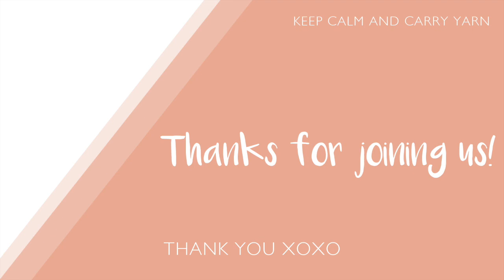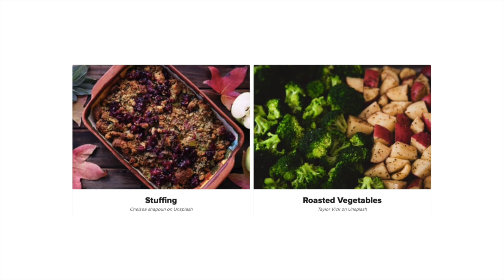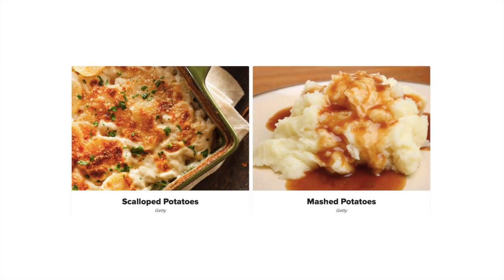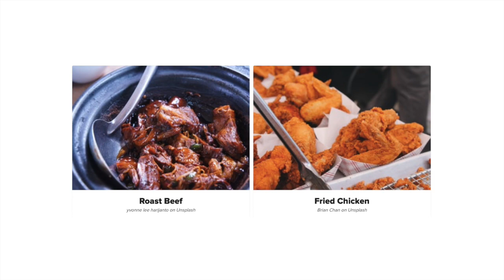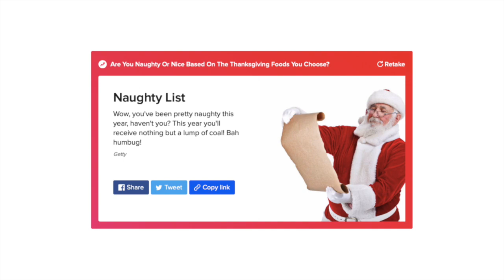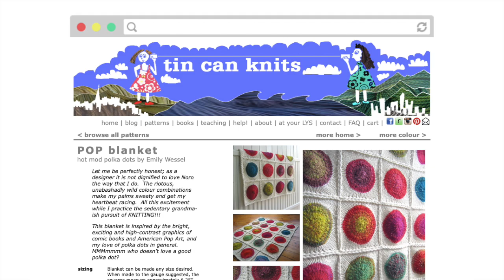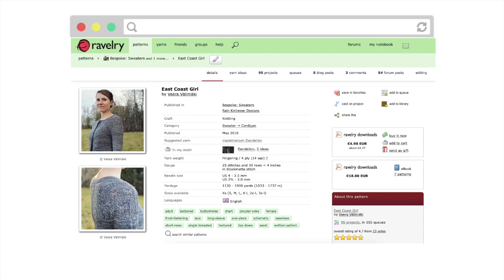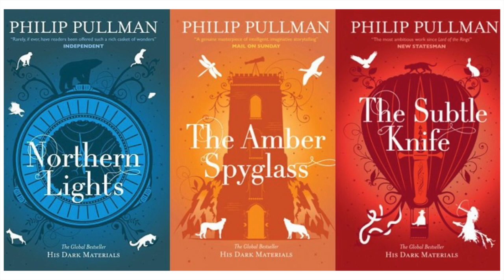Ep 55: A Skort For My Belly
Happy Thanksgiving to our American listeners! We're taking a tour through a typical Thanksgiving dinner via a Buzzfeed quiz (obviously), so maybe don't listen if you're very hungry!!   Both Vivian and Alyson have started new WIPs; one is a longer term project and the other an original design. And both Vivian and Alyson also have big FOs!